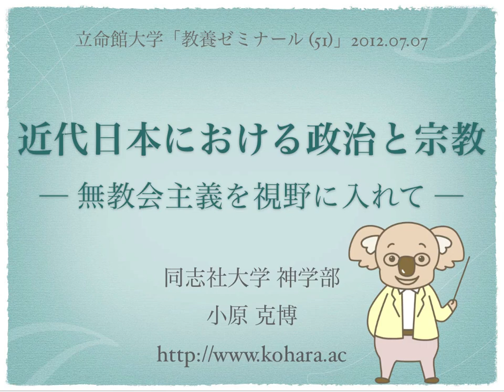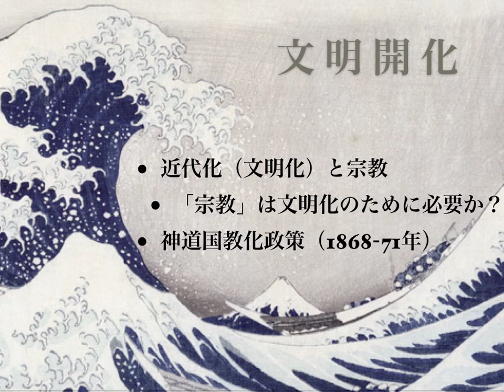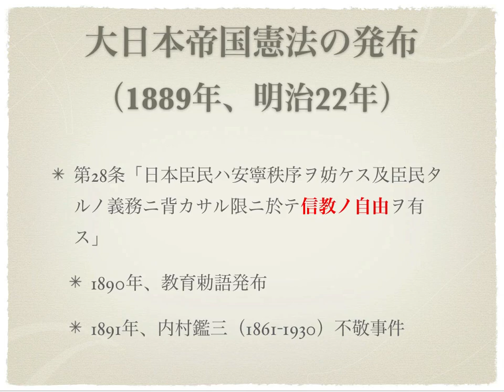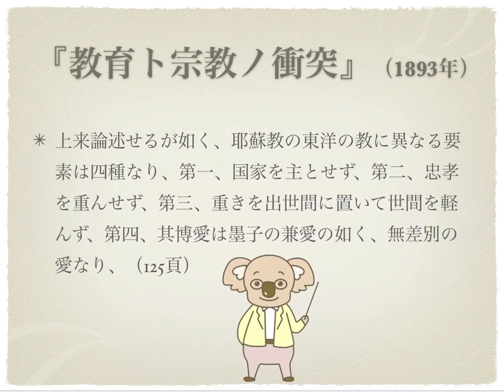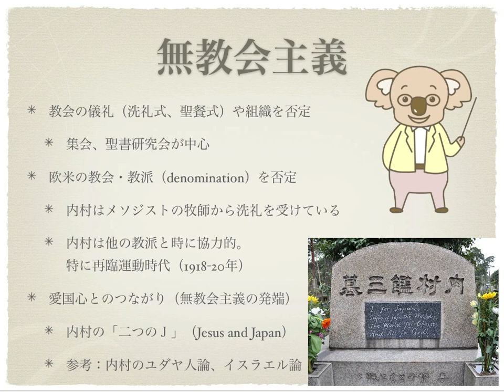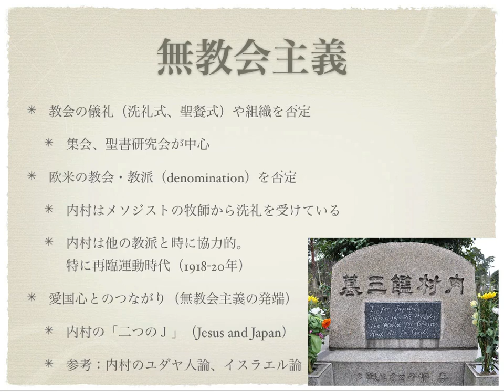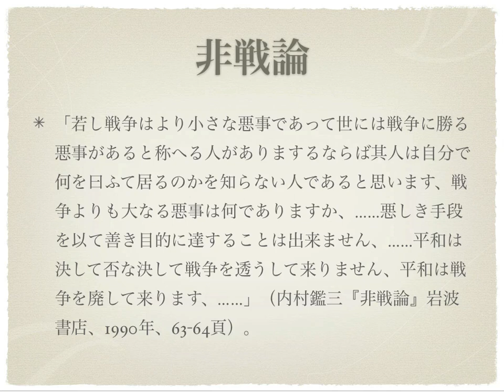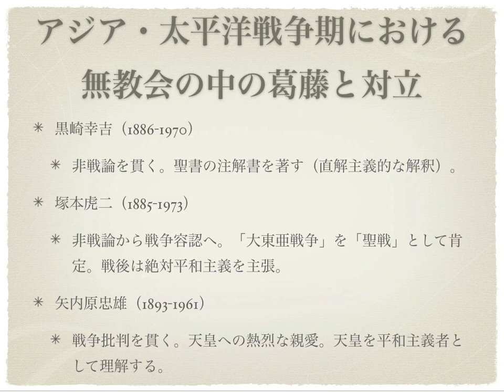小原克博「近代日本における政治と宗教──無教会主義を視野に入れて」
2012年7月7日、立命館大学 びわこ・くさつキャンパス
講演「近代日本における政治と宗教──無教会主義を視野に入れて」
※金丸裕一教授（立命館大学 経済学部）「教養ゼミナール（51）」の一環として行われた公開講義